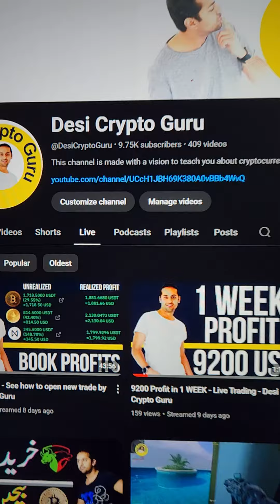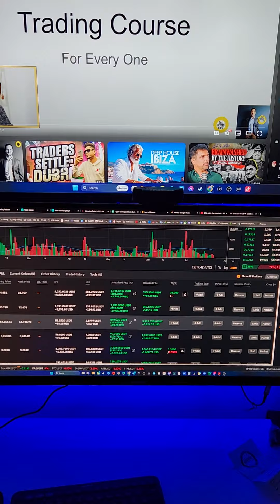kNOWLEDGE IS EVERY THING - By Tashify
FREE SIGN UP
WELCOME TO TASHIFY
Tashify is a vibrant YouTube channel that offers a variety of entertaining and informative content. lifestyle in Sweden, Tashify has something for everyone. With a focus on positivity and inclusivity, Tashify aims to inspire and empower viewers to live their best lives. Whether you're looking for makeup tutorials, product reviews, or simply a fun and uplifting experience, Tashify is the channel for you. Join the Tashify community today and discover a world of creativity and inspiration!